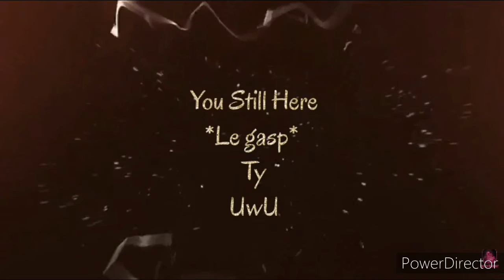Hitman? Idk if i should do a pt 2 put it in the comments if i should